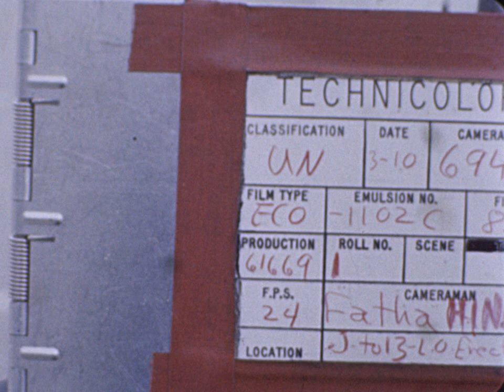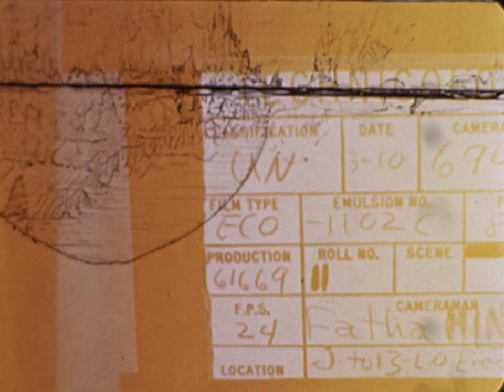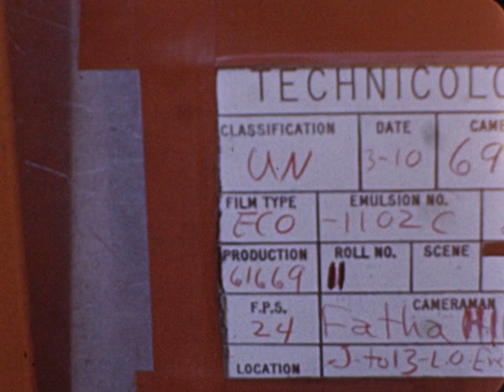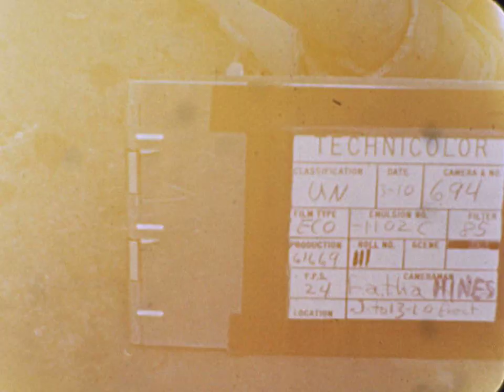HACL 01338 Atlas-SLV3 Agena-D 5801 Roll Out and Move